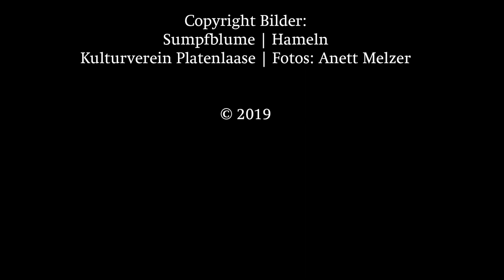sozioK_change Werkstattblick _ Kurzfassung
Was tun, wenn das Publikum ausbleibt, wenn das Engagement der Ehrenamtlichen nachlässt oder die Geschäftsführung nach Jahrzehnten in den verdienten Ruhestand wechselt? Die Stiftung Niedersachsen ermöglicht seit 2016 soziokulturellen Einrichtungen einen Change-Management-Prozess zu durchlaufen und sich so zukunftsfähig aufzustellen. 15 Einrichtungen aus ganz Niedersachsen stellen sich zurzeit der Herausforderung. Ausgewählte Akteure berichteten jetzt in Interviews von ihren Erfahrungen.